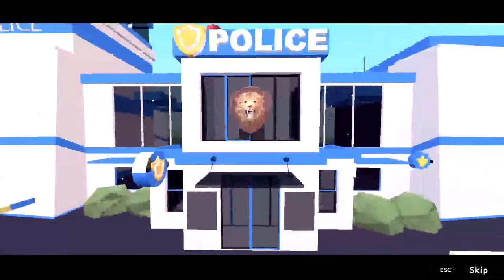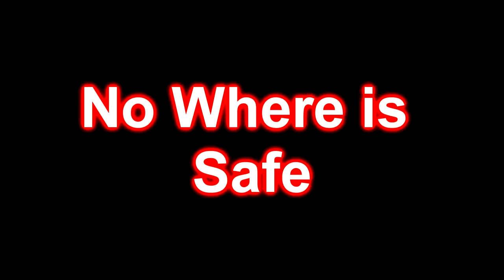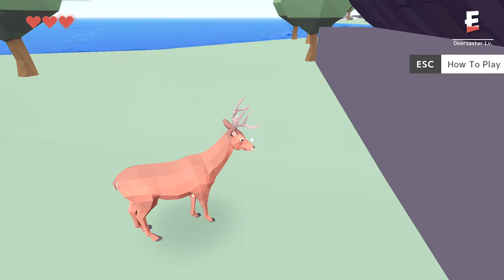The Deer Anime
A simulator about deer aye, that is amazing, deer sure do live a mysterious lives. They have lives that resemble an anime. Deeer are sooo cool!

In Canada we see deer like all the time it's great except when they walk or run in front of the cars.

deeer vs koala, deeer vs doggo, Deeeer Simulator doggo koala, Canada, Canadian accent, deer anime, Deeeer anime